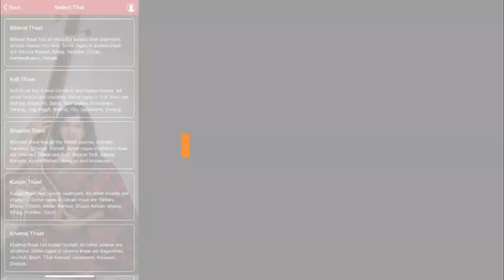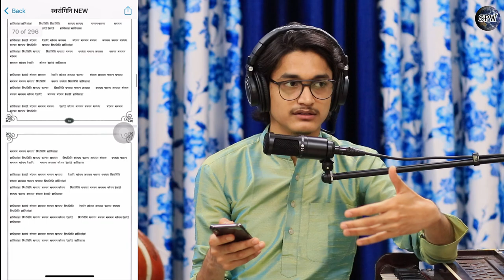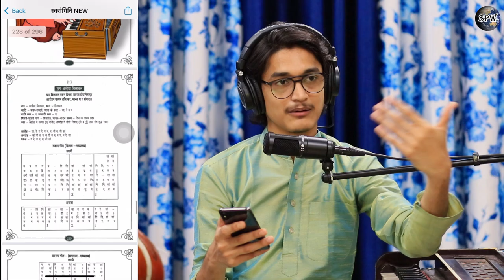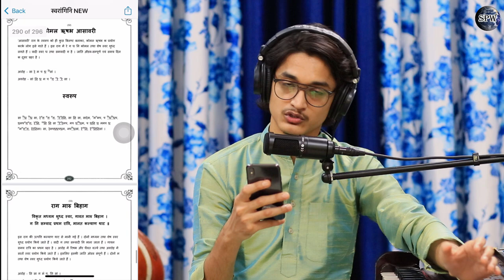Swarangini - NEW PDF | कैसे ख़रीदें नई स्वरांगिनि किताब? Basic से संगीत सीखने की किताब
More Links:-